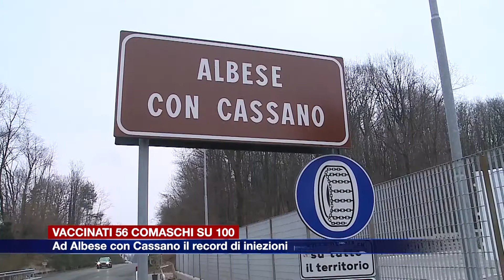Etg - Como seconda provincia in Lombardia per numero di vaccinati, sono più del 56%